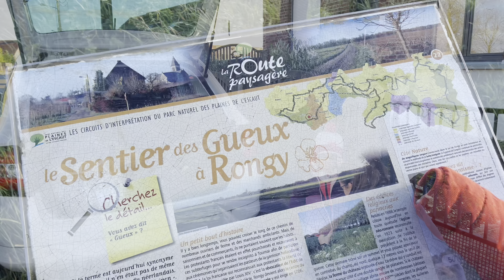Marche des gourmands- 11 novembre 2023